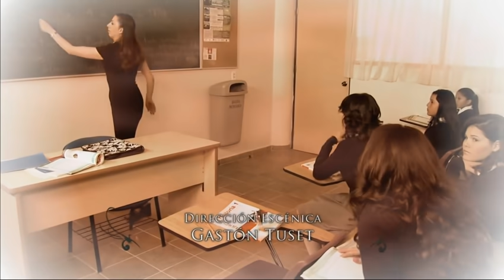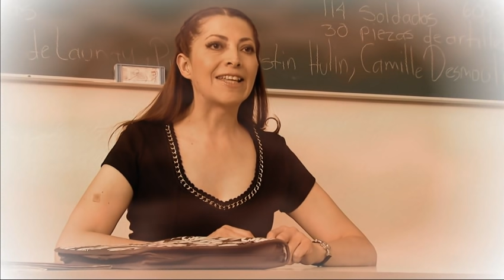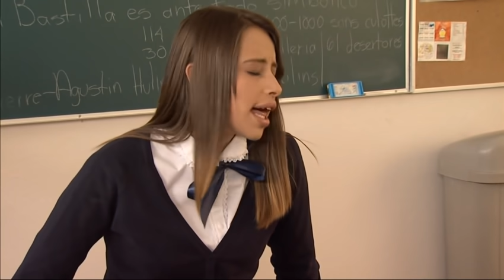La Rosa de Guadalupe "EL PACTO" PARTE 1